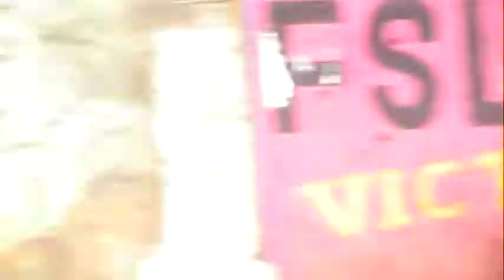Santo Domingo (Nicaragua)